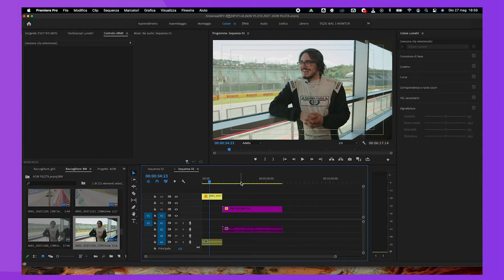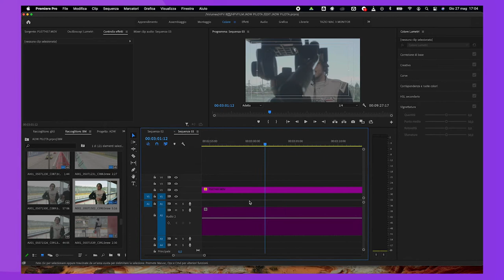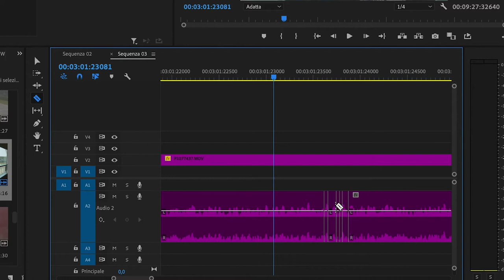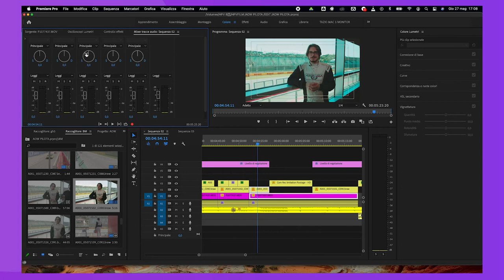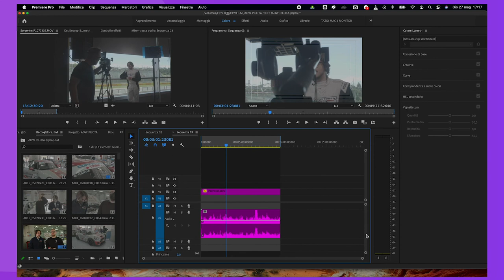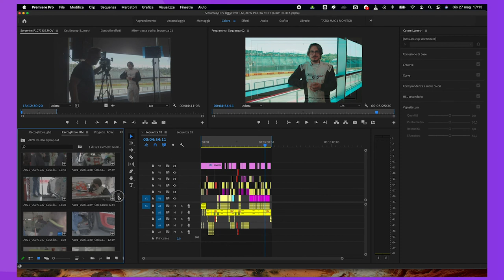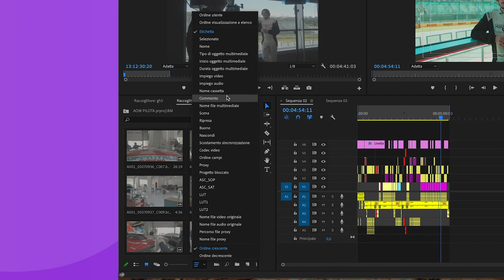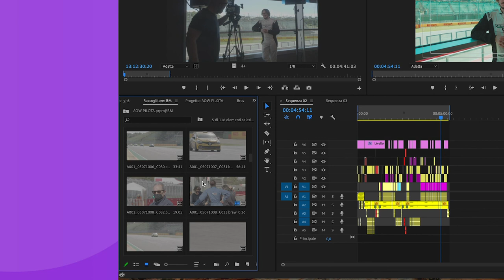Top 5 funzioni Premiere pro - PT2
In questa puntata vediamo 5 funzioni utili per l'editing su Premiere Pro.
Con queste funzioni speriamo che potrai velocizzerai il tuo lavoro.